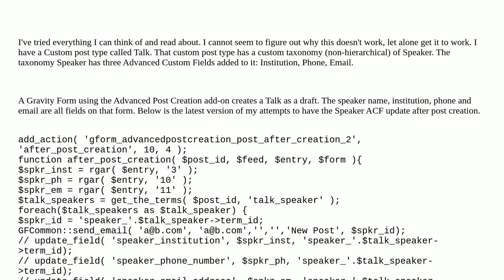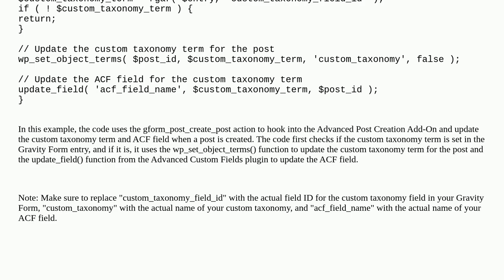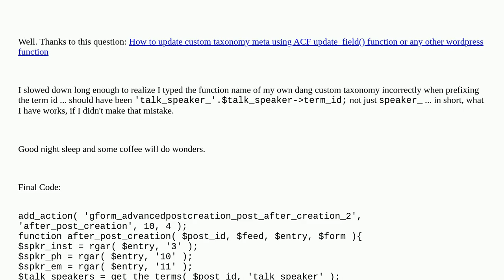Gravity Forms with Advanced Post Creation Add-On not updating ACF fields on custom taxonomy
A special thanks goes out to the community

  advanced-custom-fields plugin-gravity-forms custom-taxonomy